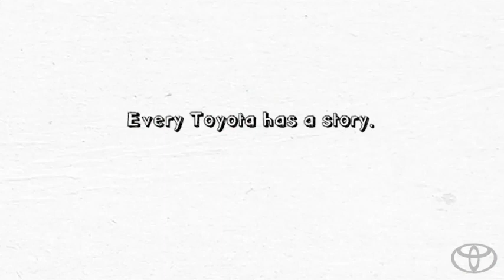Toyota Camry - Athens, GA - Heyward Allen Toyota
- Heyward Allen Toyota presents a Toyota commercial featuring the Toyota Camry, which is America's best selling sedan. A family talks about their story owning a Toyota Camry.